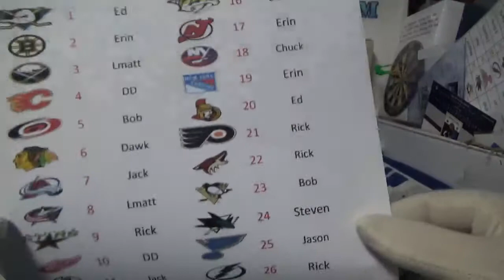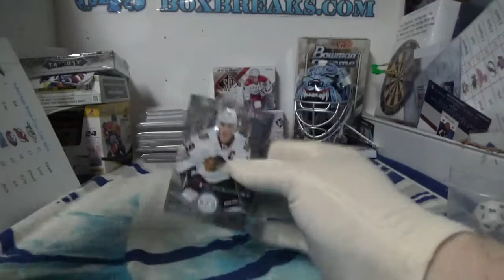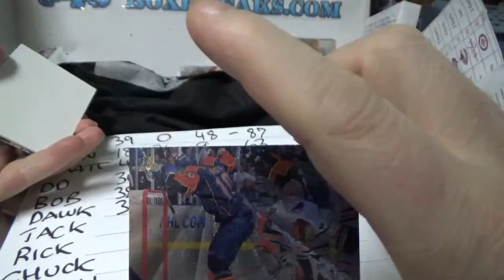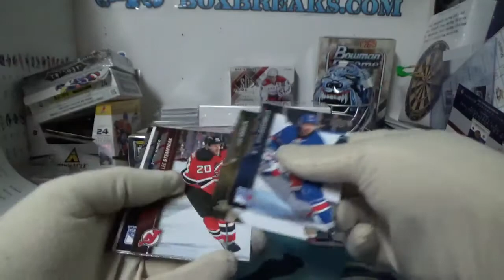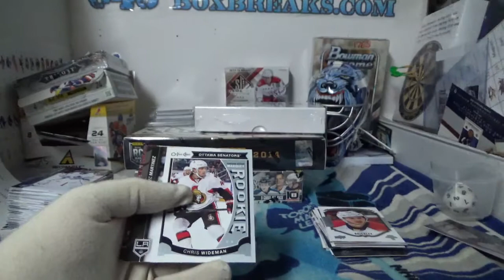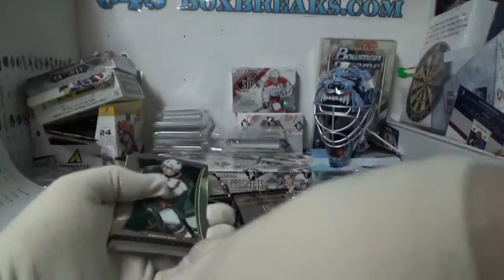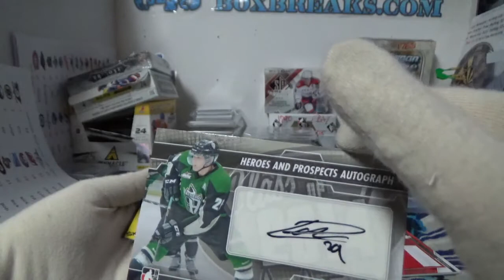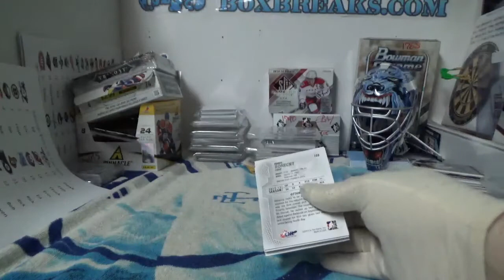13-14 Totally Certified | Subterfuge Box Break #1765 Cricket